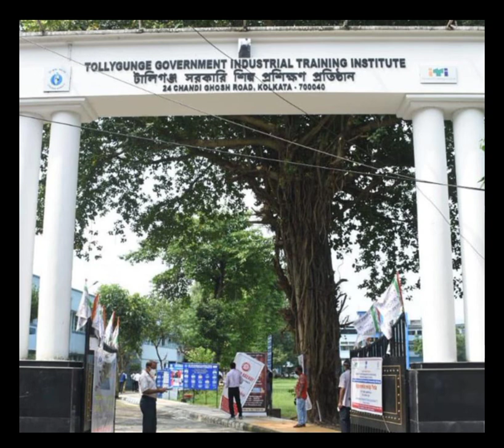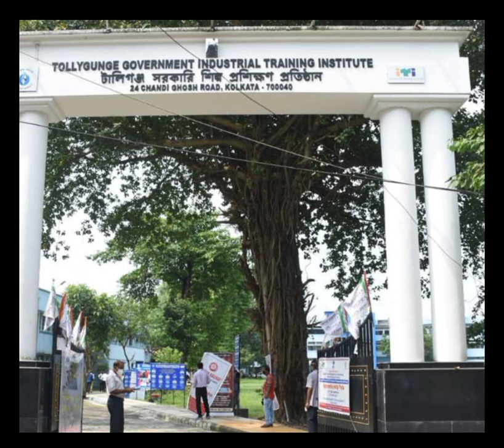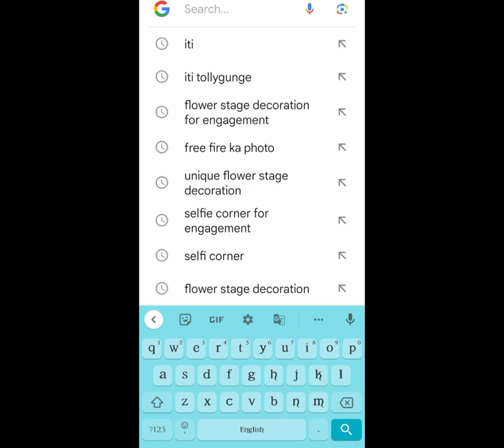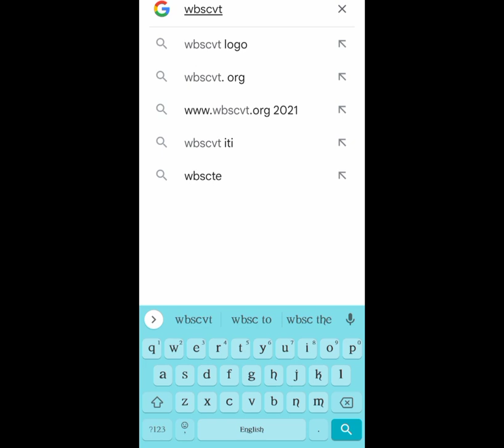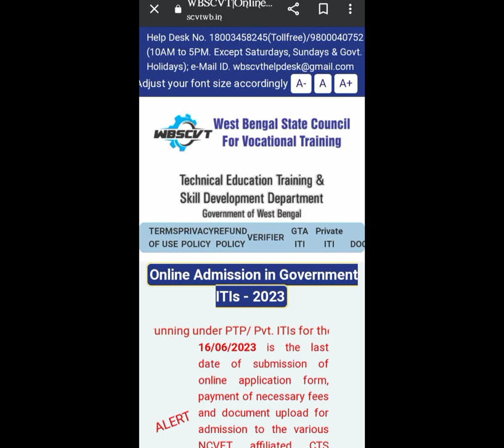How to get Addmission in Tollygunge ITI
اسلام علیکم و رحمتہ االلہ وا برکاتہ
To friends Aaj mein apko bataya ke agar apko Tollygunge ITI mein admission Lena hai to aap kaise le sakte hai umeed karta hu ke is video mein apko apke sawalon ke jawab mil Gaye honge phir kuch pochna ho to comment Box mein likh dijiye ga mein zarur response dunga